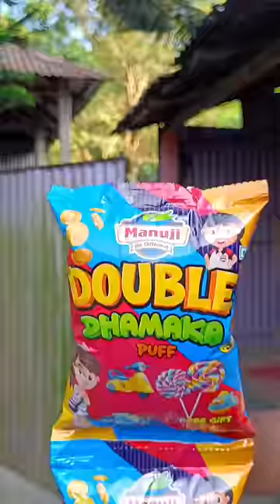MANU JI DOUBLE DHAMAKA KURKURE PACKET 💥😱